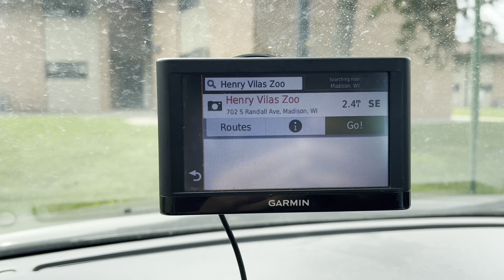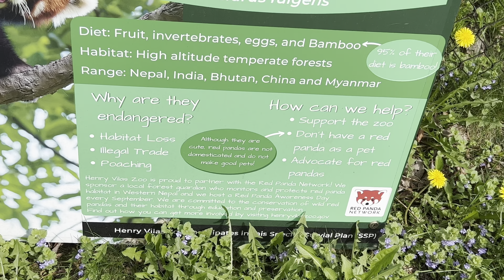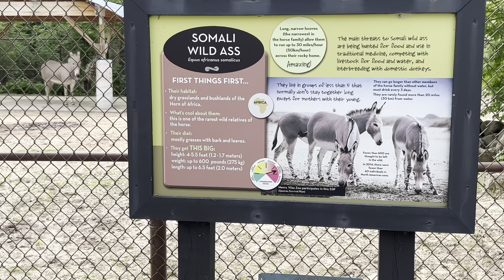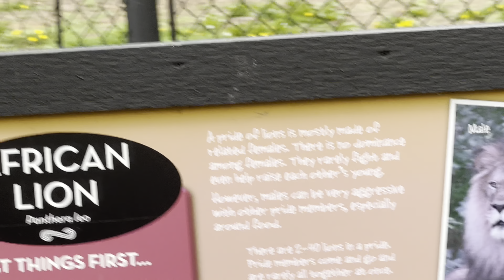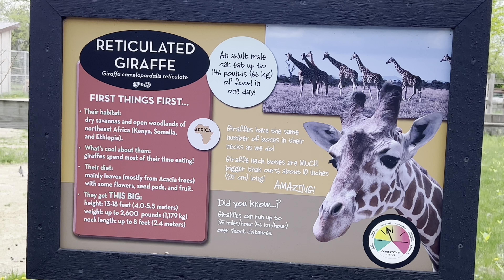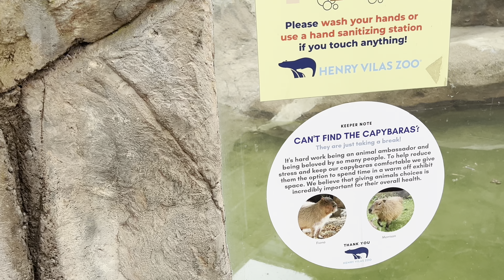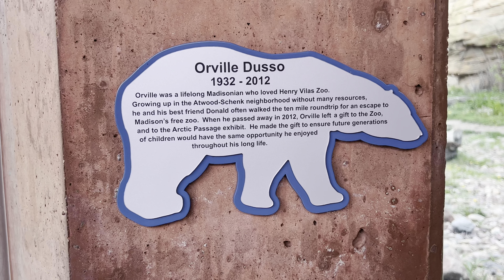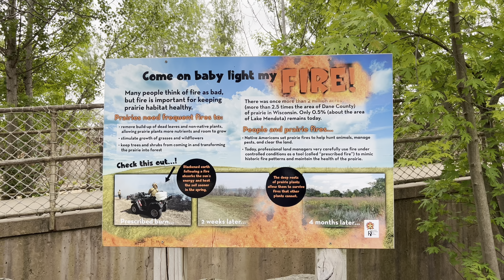Zoo tour: A complete family tour at Henry Vilas zoo-Funny activities.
Might have some blur music from car stereo. Not used intentional purpose. Although the music is not understandable and it is not main focus in this content. Main focus of this video is to show the animals and their fun facts along with family outing.